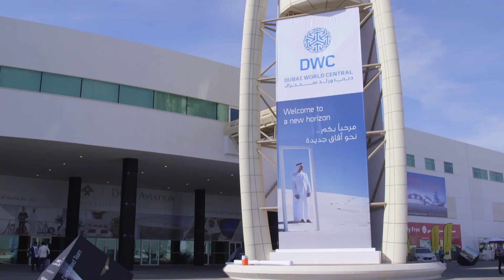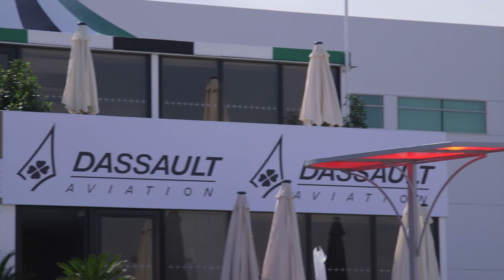The 2015 Dubai Airshow Promises New Features – AINtv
The 2015 Dubai Airshow is coming soon, and the organizers say it will be the best ever, with new features including a 3D printing pavilion and unmanned aircraft in the flying display.  Once again, AIN will be there bringing you the news as it happens in our daily on-site issues and at AINonline.com.